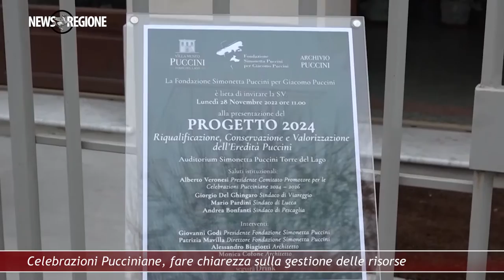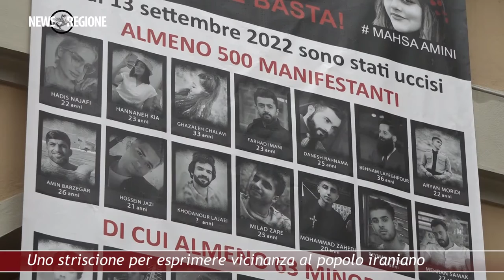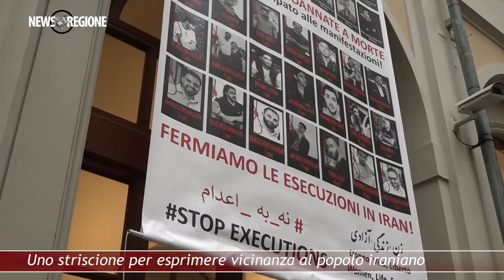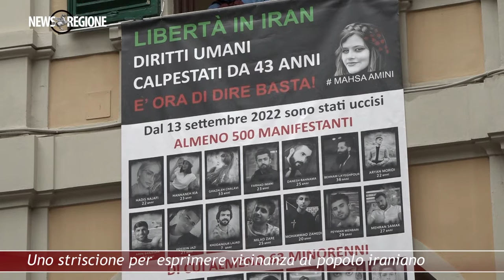Canale 88 NEWS REGIONE 02 21 GENNAIO